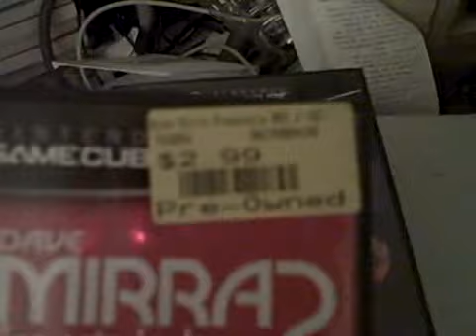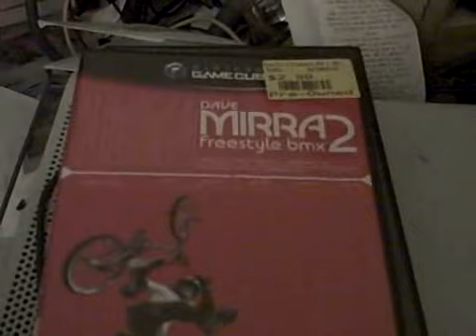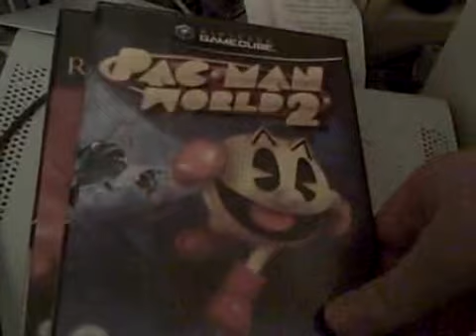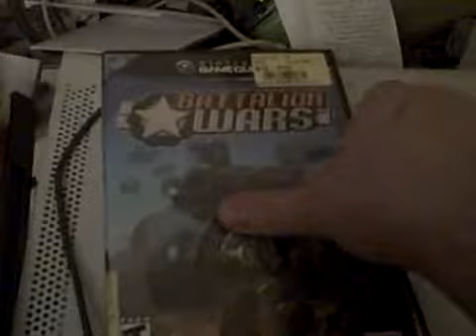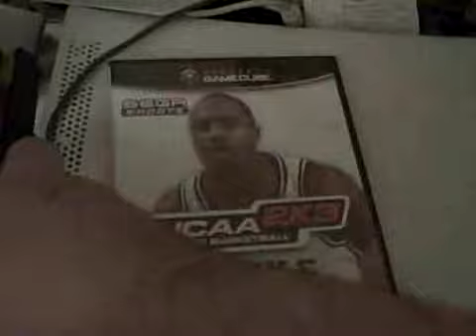GameCube Collection Update 08/29/09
Bunch of new games